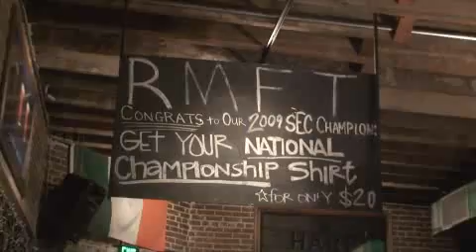Tide fans in Tuscaloosa, Pregame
Alabama fans in Tuscaloosa get ready for the big game against Texas.